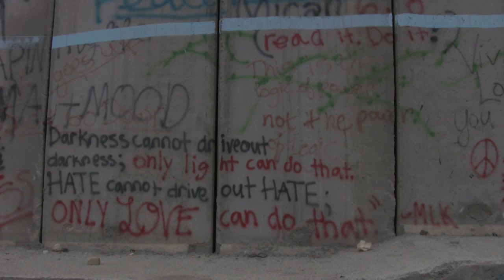(Trailer) Dreams Deferred: The Struggle for Peace and Justice in Israel and Palestine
(Trailer, high definition)

While most American audiences associate the conflict only with war and terrorism, this documentary highlights the voices, opinions, and actions of Israelis and Palestinians who are struggling to nonviolently end the Israeli occupation and achieve a just resolution to the conflict. In addition to sit-down interviews, the filmmakers accompany Israeli activists to a demonstration against the separation barrier in Bil'in, take a tour of Hebron with a Palestinian human rights activist, document their experience during an extended military curfew in Jayyous, and follow Israeli activists around settlements and new construction in East Jerusalem. Rather than focusing on one or two personal stories, audiences are introduced to several Israelis and Palestinians who each have their own unique experiences and opinions about the situation, including former Israeli soldiers and refusers, as well as former Palestinian militants, and a range of nonviolence activists. Interviewees express their thoughts about the situation, including the obstacles to peace, their reasons for becoming activists, the role of the U.S., the importance of nonviolence, and prospects for a future resolution. Interviews and first-hand tours reveal perspectives and realities that defy stereotypes.

For more information and higher resolution video for downloading see our